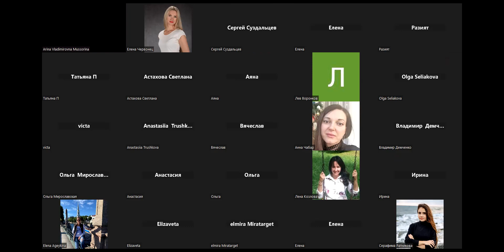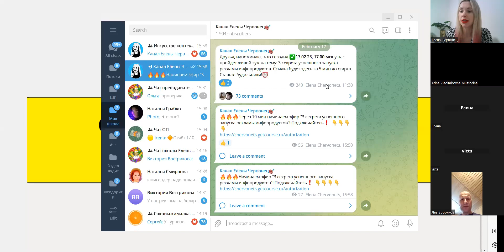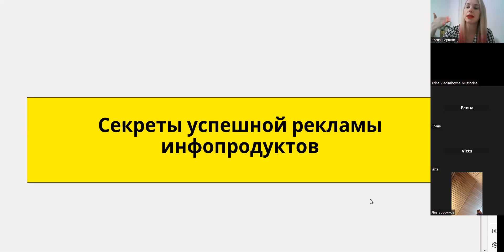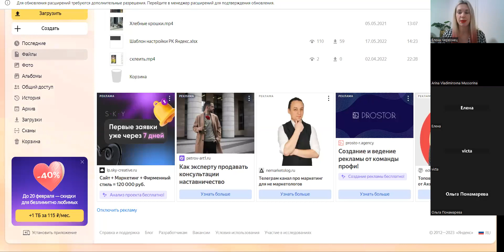Онлайн-бизнес без выгорания и охватов. Стратегия запуска инфопродукта через Яндекс Директ.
👉Добавляйтесь в мой Telegram канал там живые эфиры со мной и вкусные лайфхаки работы с рекламой.

👉НАЧНИ ДЕЛАТЬ +50 000₽ НА НАСТРОЙКЕ ЯНДЕКС РЕКЛАМЫ И ТИЛЬДЕ, РАБОТАЯ 3−4 ЧАСА В ДЕНЬ
Пошаговый маршрут: с 0 до стабильного заработка за 30 дней: